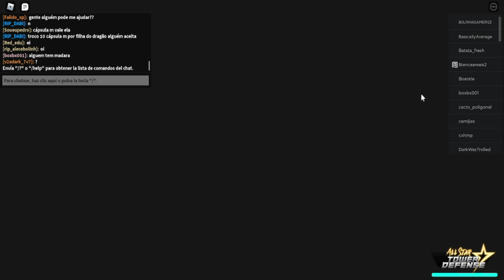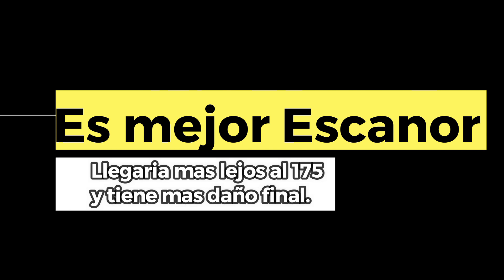ESCANOR THE ONE VS GOL D. ROGER, QUIEN ES MEJOR?-All Stars Tower Defense/ASTD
Hola, espero te guste mi vídeo donde comparamos a Escanor contra Gol D. Roger
«★» ( SPAM ) «★»
Deja tu poderosísimo like.